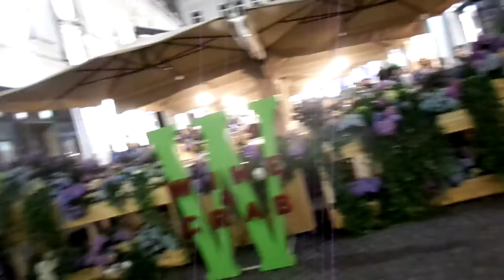World Cup 2018 / Moscow is buzzing